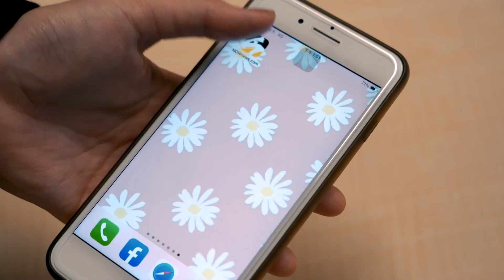范植偉有意轉戰直播圈 返台2年零戲劇：怕端不住飯碗